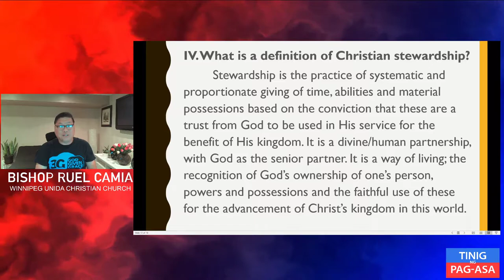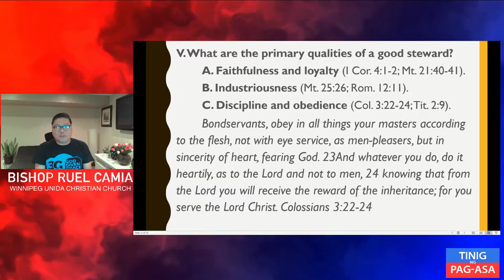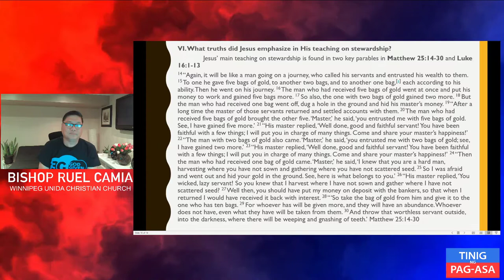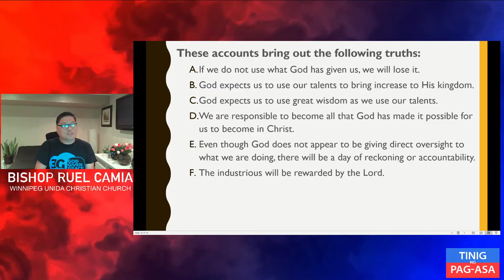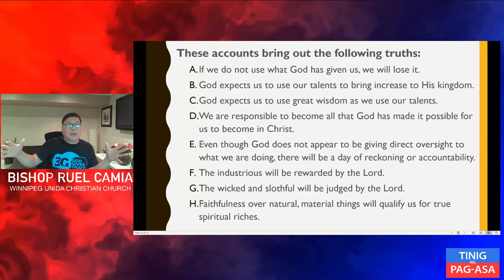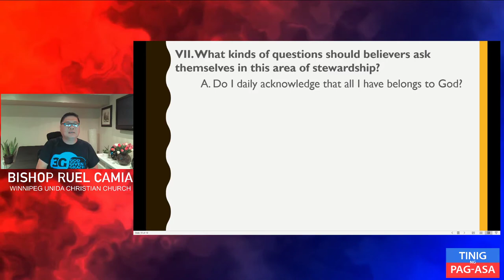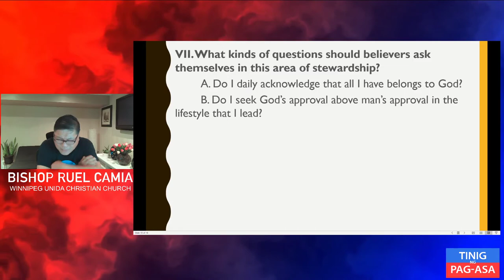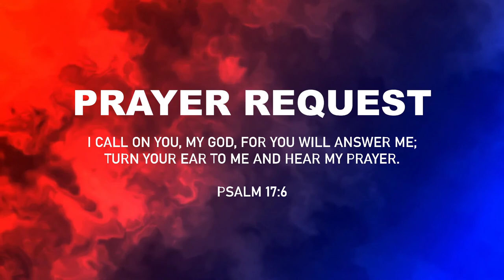Stewardship 101 Part 2